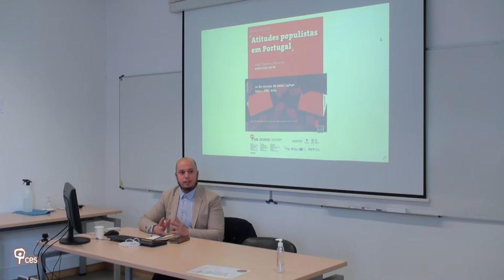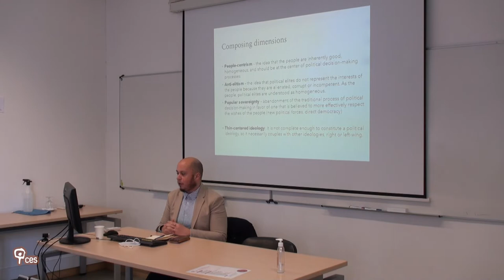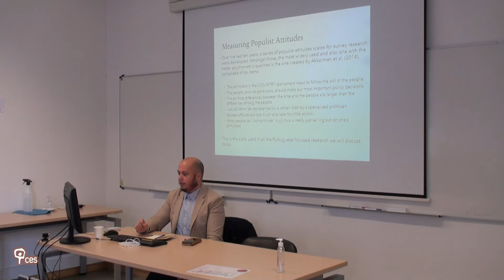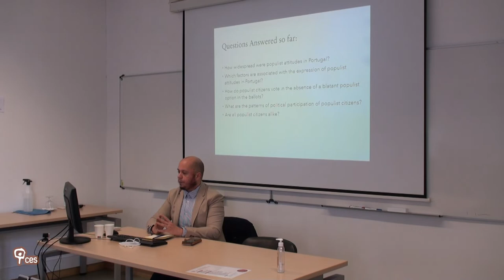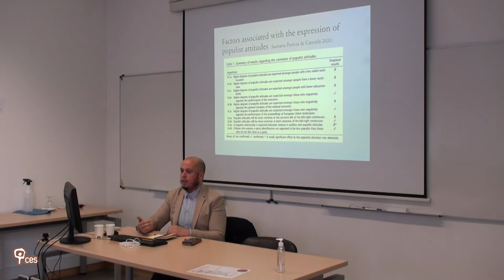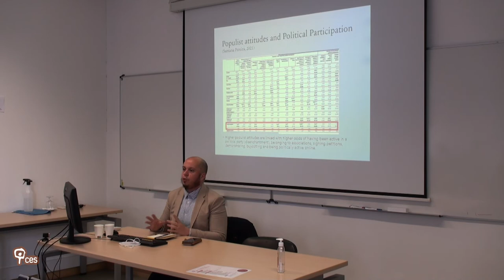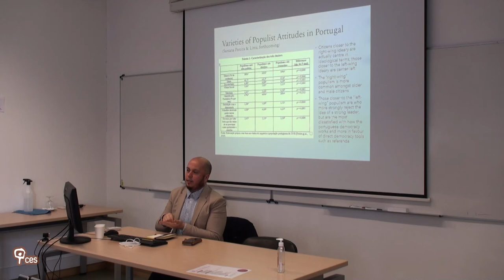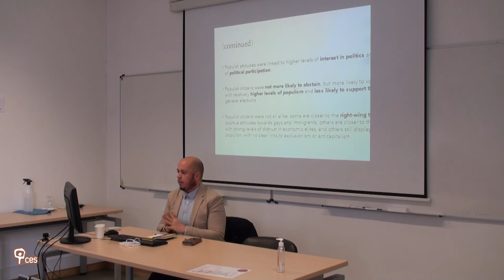Populist attitudes in Portugal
José Santana Pereira presented the results of his research on the populist attitudes of Portuguese men and women, looking at their prevalence in Portuguese society, the factors that increase or reduce the likelihood of expressing populist attitudes, the different varieties of populist attitudes identifiable in the population, and the impact of populist attitudes in terms of electoral participation/abstention, voting behaviour and other modes of political participation.